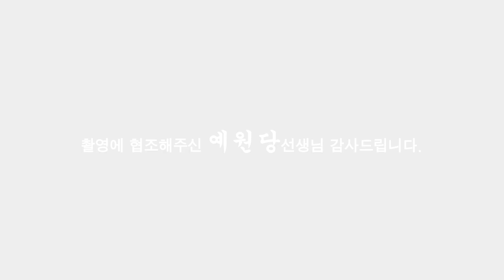(용한점집) 이래도 될지모르겠지만 신천지 이만희 사주!! [점점tv정주행하기]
★★★★ 예원당 선생님의 채널이 궁굼하다면??★★★★
                            ↓↓ 아래로 이동 ↓↓